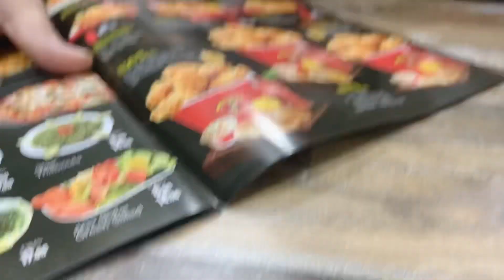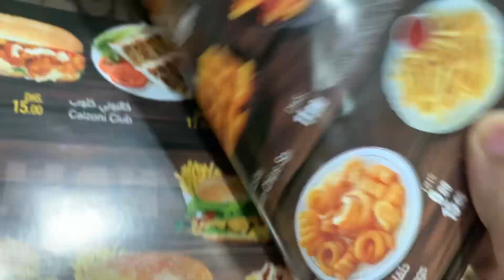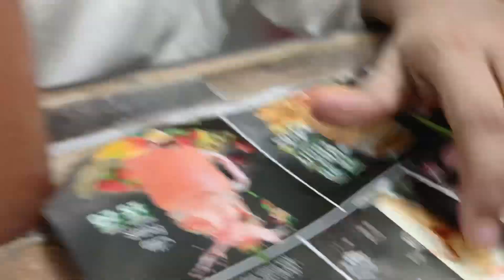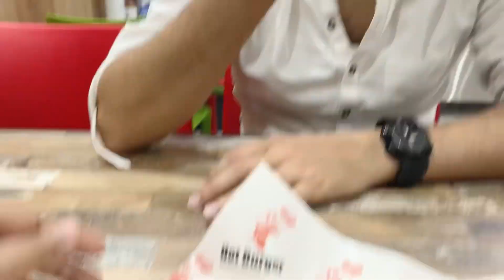Chhutir din e ki emon holo 🥲vlog29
Summer makeup tips

Crazy us Bangla vlog